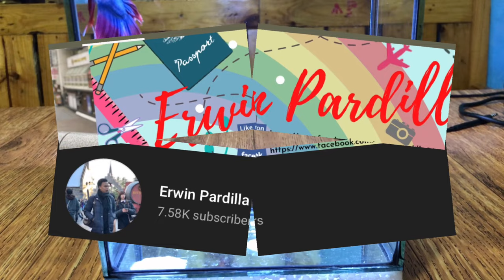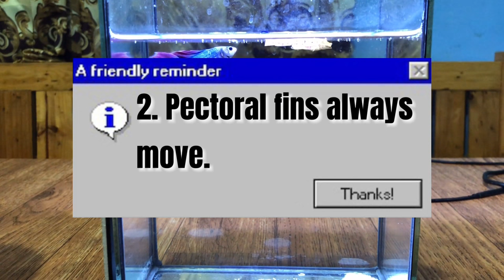PAANO MALAMAN KUNG HEALTHY ANG BETTA FISH? | 3 EASY STEPS | ERWIN PARDILLA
For those who wants to know if your betta fish is healthy, this video is for you.